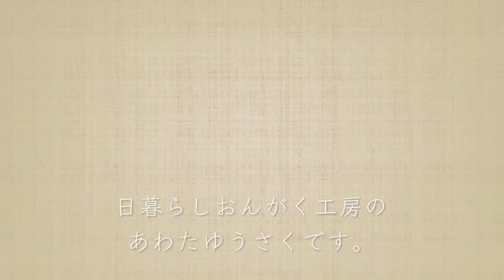「リズム感が無い」とお悩みのあなたへ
日本では#Benesse が出資しています。

【ウクレレ・ソロ演奏教材人気ランキング🏅】

👉第4位「 Yesterday once more 」ウクレレ・ソロ演奏